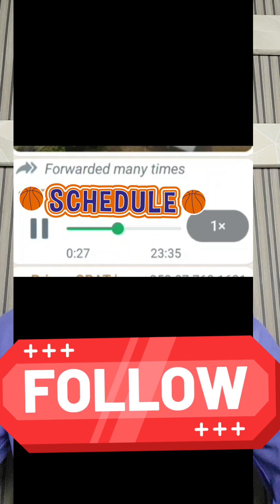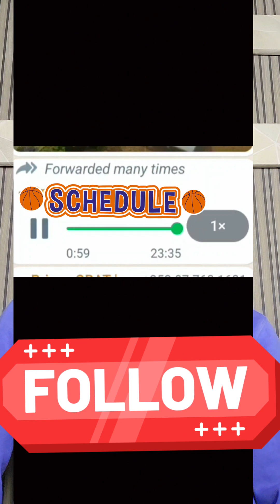gbogbo eyin eyan e wa gbo ikan ti awon fulani dan wo.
Thanks for Thanks for checking out Ooshanla TV on YouTube!

We are here to  bring you want happen in the globe 🌎 expecily in yoruba land Please subscribe to our YouTube channel, and please don't forget to leave a comments   and subscribe to our YouTube channel thanks very much for doing so.
 out Ooshanla TV on YOUTUBE.